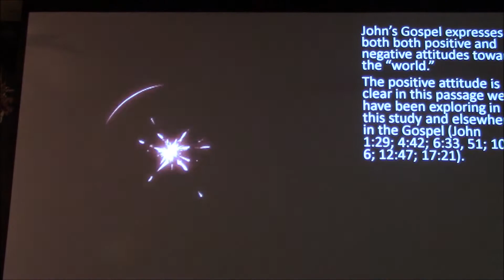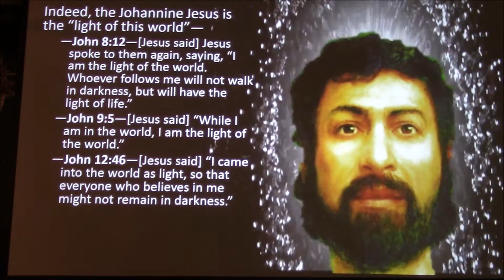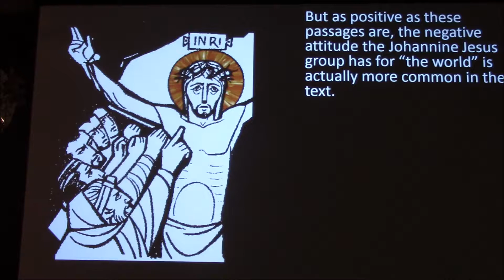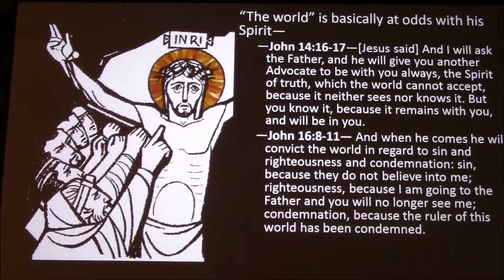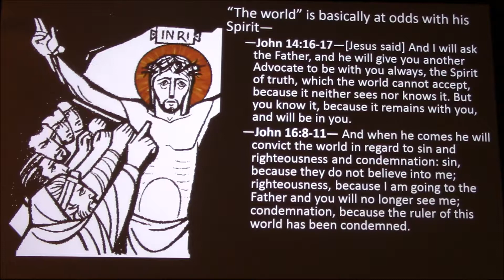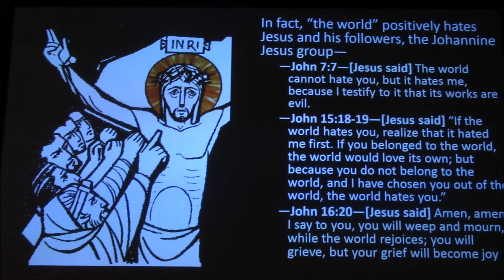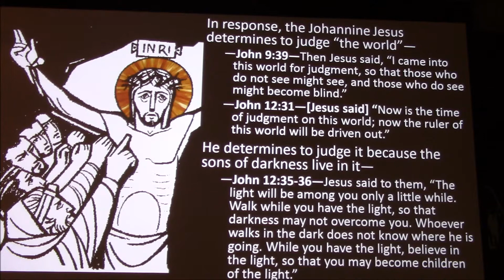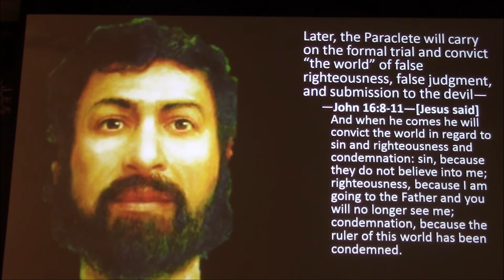"For the World so Hated God..." part two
Football games and pop culture have made us spuriously familiar with John 3:16, the most famous passage in the Bible. Few contemporary Christians grasp that this famous verse reflects only one phase in the life, loves, and hatreds of the first century Johannine Jesus group. “John” expresses also very negative attitudes toward “the world”!